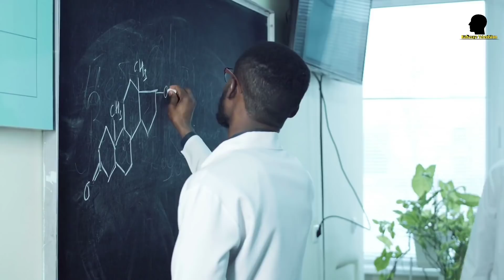डायनासोर के समय का यह भयंकर जीव ?जिससे डायनासोर भी कांपते थे ?